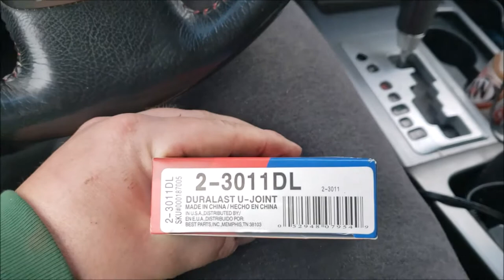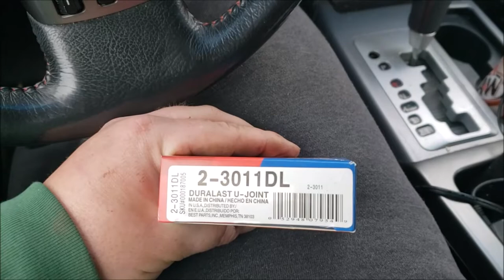U-Joint Installation Chevrolet S10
Installing the the new u joints in the Chevy S10.  Reinstalling the driveshaft into the truck. You also see the banter between teenage boys and thwir father during this process.